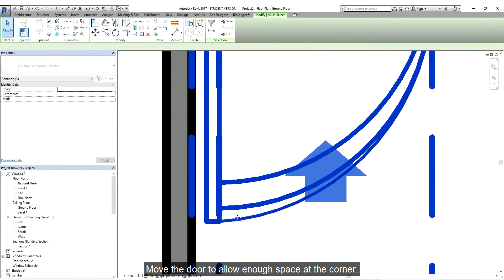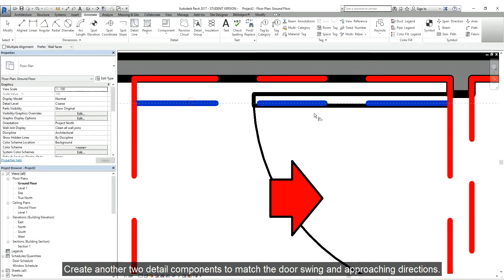1428 1 13 3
Here is a tutorial on using the detail component I made for Australian Standard 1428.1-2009  Clause 13.3
You can download the family in Revitcity. (Search 1428.1)
Thanks.